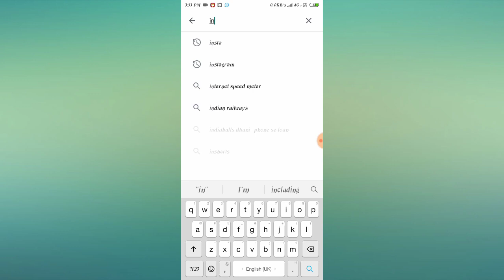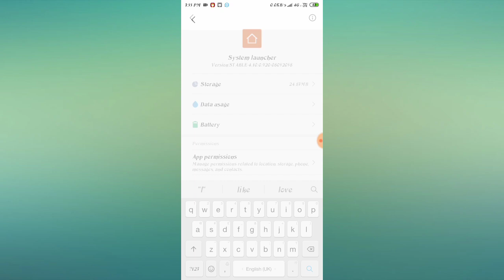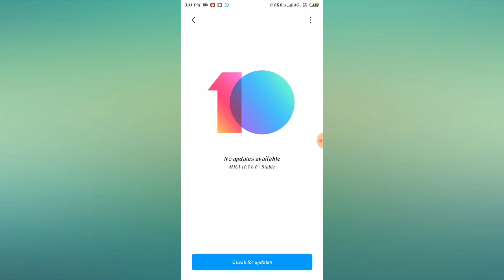How to Fix Direct Message Not showing on Instagram Problem Solved